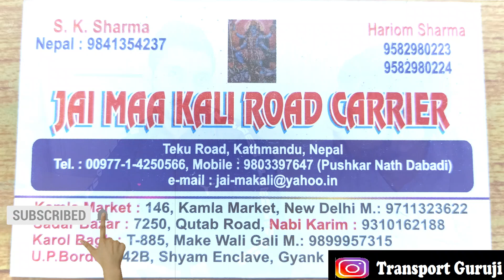इस ट्रांसपोर्टर को जरुरत होता है ट्रक | 10 Tyre | 12 Tyre | 14 Tyre | Truck Load | Trucking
इस ट्रांसपोर्टर को जरुरत होता है ट्रक | 10 Tyre | 12 Tyre | 14 Tyre | Truck Load | Trucking | Transport Business

About This Channel :
On this channel you will be given information about transport, logistics, warehousing, ERP. Through this channel, a spoken video will be loaded from the manager of a large company. Full information about new changes in the transport industry will be given here